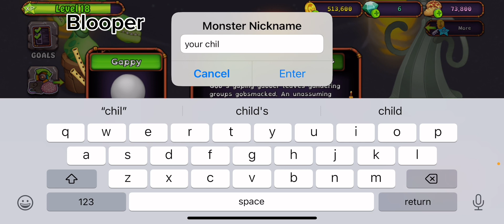Opening the colossal in msm plant island!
Today I am playing my singing monsters! I am opening up the colossal!